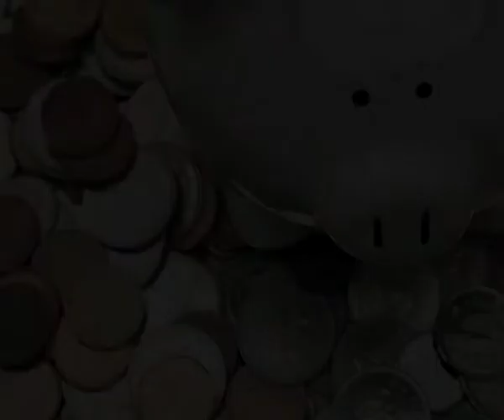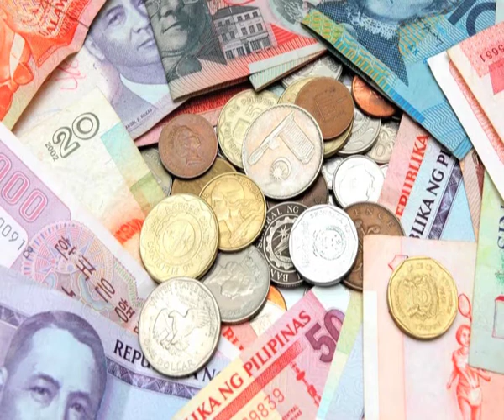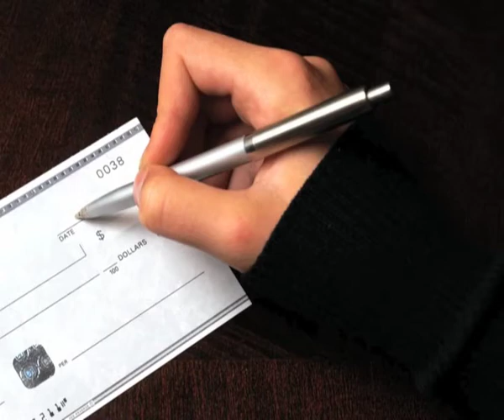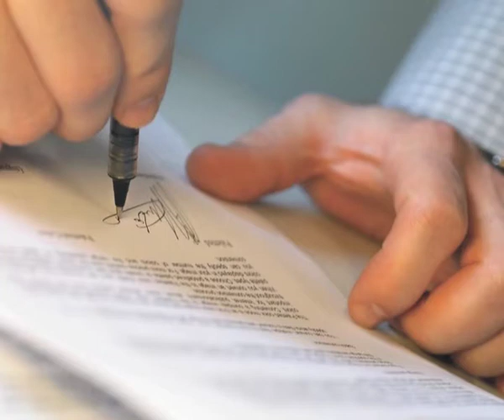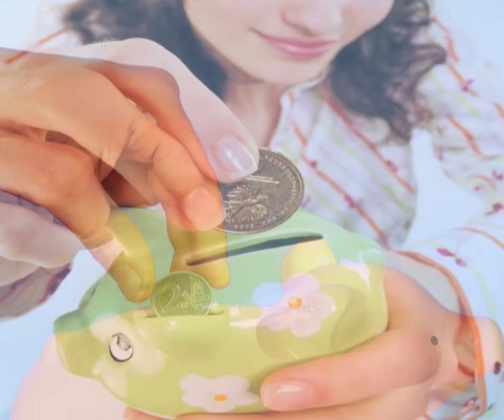MODERN AMERICAN LITERATURE Never Never Nest by Cedric Mount